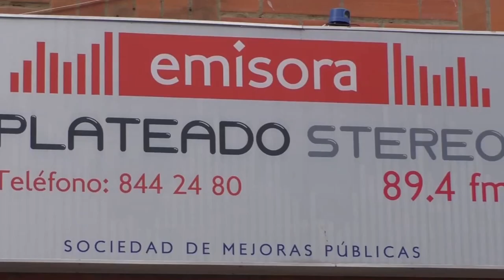Plateado Stereo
Emisora comunitaria del municipio de Salgar en el Suroeste antioqueño.